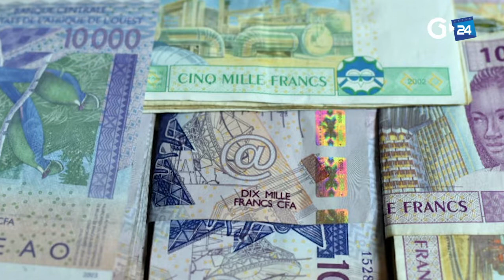CHIFFRE DU JOUR 600 MILLIONS